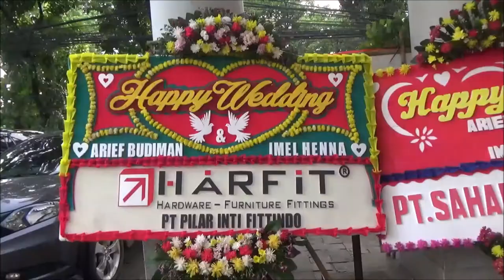Dekorasi Pesta pada Acara Resepsi Pernikahan Arief dan Imel di Puri Begawan Bogor